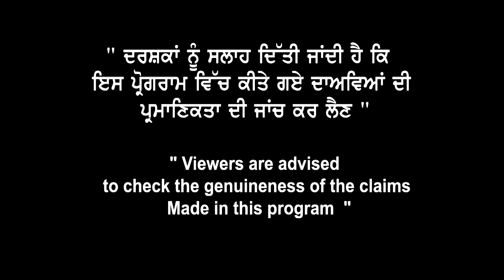Canada ਚ ਅੱਜ ਆਹ ਹੈ Students ਦਾ ਹਾਲ ? Member Iccrc Prithipal Gill ਦਾ ਖੁਲਾਸਾ I January Intake 2020